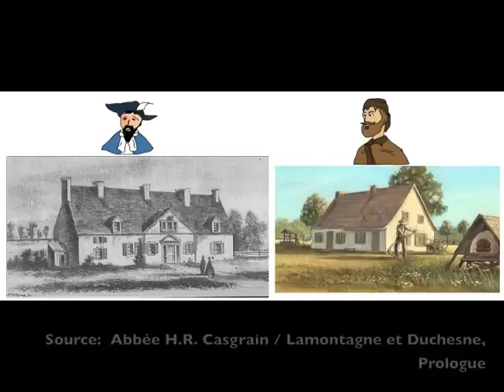Les habitations en Nouvelle-France vers 1745